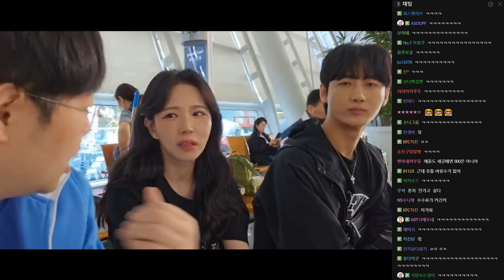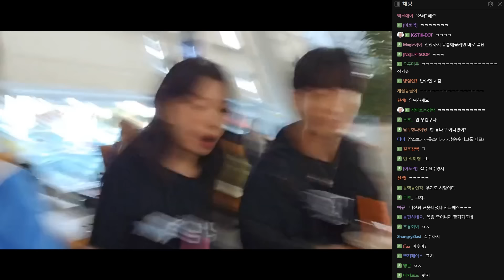유감남 일본으로 출발합니다 [24.05.09 남순 풀영상 #1]